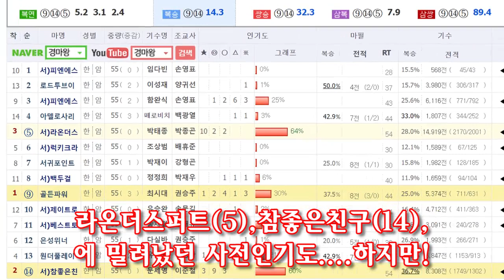대상경주인데 2.4배는 아니죠~ 이 '말' 놓고 32.3배!! (루나stakes)